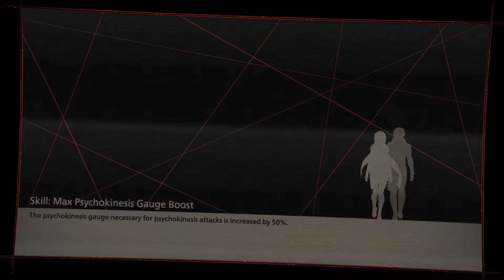SCARLET NEXUS - Gameplay Part 1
SCARLET NEXUS - Gameplay continue